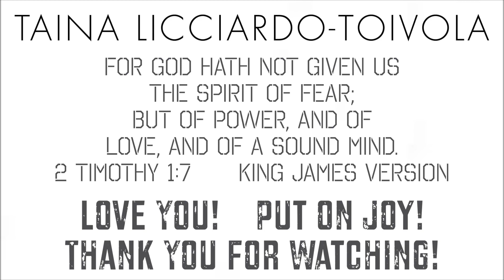Cleopatra & Taina GIRLS DAY OUT / Mom of 10 / Licciardo-Toivola Family / NEW HAIRSTYLE & NAILS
The boys wanted Cleopatra and me to go have a girls day out while they lazed at home. First we got  fabulous baby pink acrylic nails. Matching of course! Next  to the hairdressers where Cleopatra showed the hairdresser a picture of Barbie and said, do this hairstyle on my mom.  I now have bangs like Aphrodite. Then off to City Beach Shop to buy Cleopatra new Converse that dad gave her money for. Its not ours but we are considering buying something like it in the future. Love you. Be joyful!